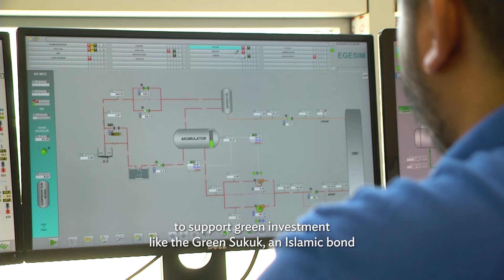Islamic Finance for Climate Action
The Islamic Development Bank is tackling the urgent need for action on climate change, by bringing the ethical and sustainable investment foundation of Islamic Finance to climate and development finance.